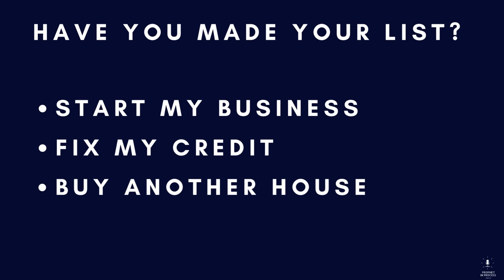Lovelies, You're Getting God's Best😍, but you must be READY to RECEIVE so LET HIM HEAL! 👑👩🏽‍🎓👊🏽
Hey Lovelies,

I'm back with another snippet of wisdom😉 for the lovelies. You know I love you, gents! Stay tuned, God's got a lot for you coming up too🤗Please know that both you and your ✅"God-approved" spouse need to make some adjustments before you can be an official couple for the long haul. There are still some old habits that must be dearly departed before you say "I do!"  💍

The Lord wants you to get that list finished, lovelies! And no, I'm not talking about the list of non-negotiables for a healthy relationship either, we'll tackle that topic a bit later. I'm talking about the list of things you desired to do before you considered being a wife. I'm talking about the ambitions God placed on your💖and the abilities  He gave you to succeed in every area of life. Many of you have lost sight of your first purpose. Complete what God's been telling you to do for the last two years...yeah, that part is specific to at least one person. Anywho, the Lord wants some of you to get yourself together so when the time is right, there will be no denying who you are to him, lovelies.

🔊Let that man complete his process💪🏽!!! Trust me, you do not want him back to you in pieces which means he has to be brave enough to hand his brokenness over to the Father, just as you have. Let's not get disappointed needlessly. The "right" one at the wrong time is STILL THE WRONG ONE🃏...all-day Er'day!!! Also, keep in mind to EAT the MEAT🍖🍗🥩 and Spit out the🦴🦴🦴!

Please comment and question so we can grow together. I really appreciate your support.  Don't forget to click the notification 🔔 so you will be alerted when I post.

While 🎁 of any kind are always welcome, I will never pimp the Gospel. However, if you felt led to give financially in support of this ministry's further growth, feel free to contribute using one of the following methods:

Thanks again for stopping by and know that you are unconditionally loved💖💗💞!!!

Until Later...

Relevant Tags: communication with women, what women need, love after divorce, patience with his storm, communication with men, expressing feelings, dating advice, dating advice for women, understanding the mind of a man, relationship advice for women, love advice for women, the mind of a man, relationship advice, love advice for women, male brain, understanding men, facts about men, things guys wish girls knew, what men want, communication advice, how to start dating again, life coach.